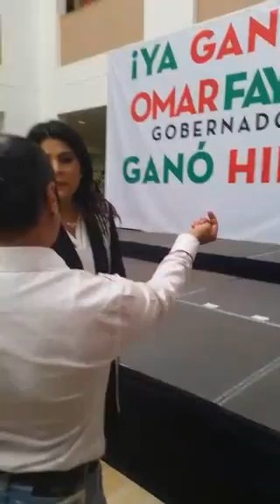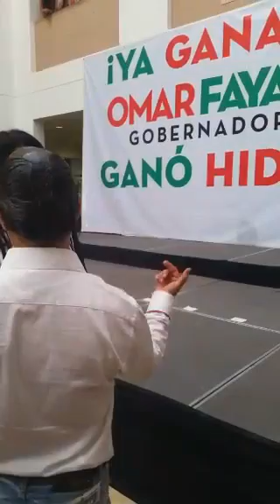Victoria Ruffo - Omar F